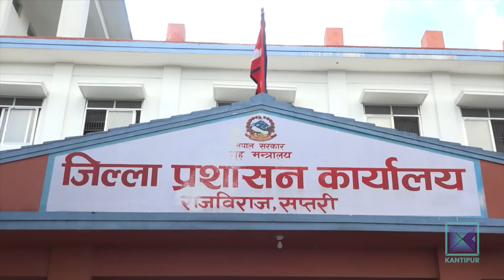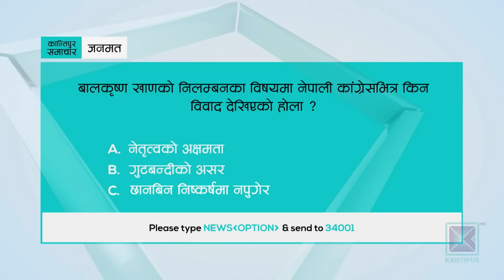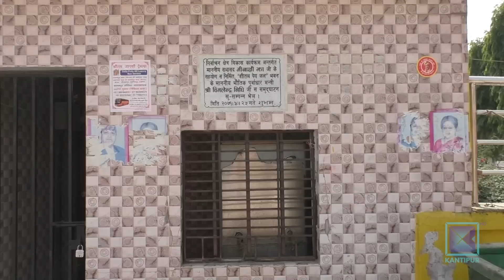Kantipur Samachar | अपराह्न ०४ बजेको कान्तिपुर समाचार, ०४ जेठ २०८०